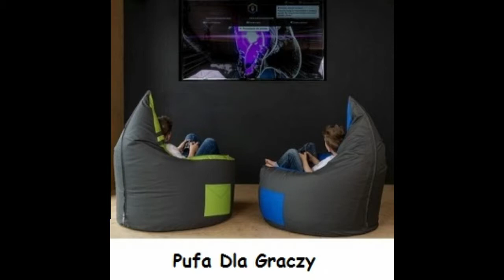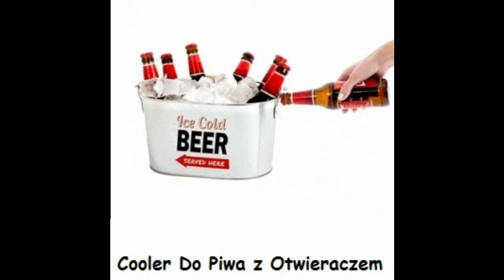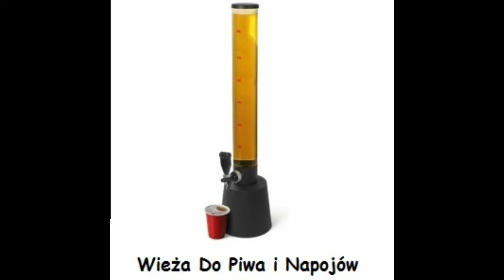POMYSŁY NA PREZENT DLA NIEGO ♦ DLA FACETA ♦ DLA MĘŻCZYZNY ♦ 50 PREZENTÓW DLA NIEGO ♦ KOMPILACJA ♦ #1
50 POMYSŁÓW NA PREZENT DLA NIEGO, DLA FACETA ,DLA MĘŻCZYZNY.
KOMPILACJA PREZENTÓW ♦ PREZENTY DLA NIEGO

Zapraszam do Polubienia i komentowania!!!

* Żadne z tych zdjęć, muzyki i klipów wideo nie zostało stworzone przez nas.
* Ten film jest tworzony wyłącznie przez fanów, jeśli chcesz usunąć ten film wideo (właściciele),

Fragments of works belong to their legal owners and have been used according to the law of the quotation
[Article 29 (1) of the Act on Copyright and Related Rights]
All fragments of the films have been used under the law of quotation.